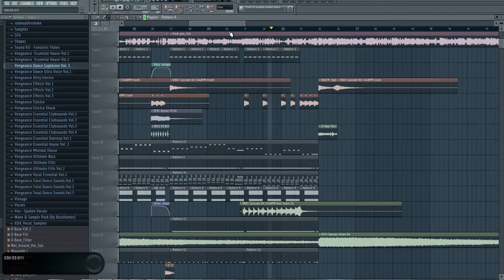Cee-Lo Green - F*** You (D-Base Remix) Preview Screen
Sorry for bad quality, release will be much better :-)